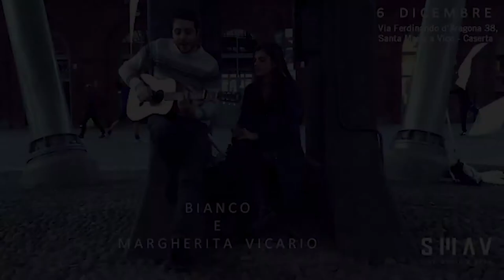Radio Baiano - Intervista a BIANCO (06/12/2015)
Il 6 Dicembre siamo andati allo SMAV di Santa Maria a Vico (CE) per intervistare il cantautore torinese Alberto BIANCO. Guardate il video e scoprite cosa ha risposto alle domande di Marco, il nostro inviato!